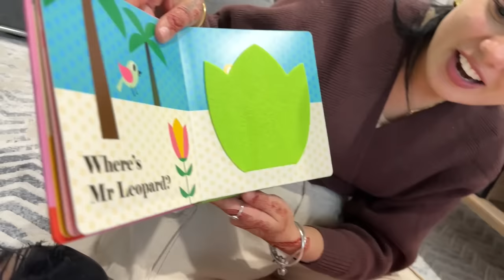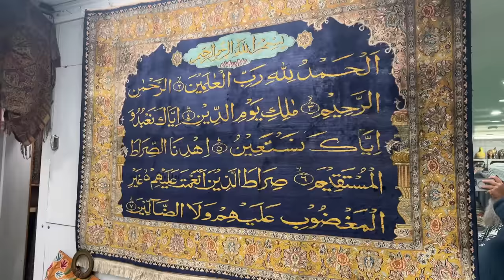PAKISTANI NIKKAH CEREMONY | BABY HAND CASTING AT HOME | NUH RANI DA DREAM COME TRUE | INDER & KIRAT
Lets get social:
INDER & KIRAT INSTAGRAM: